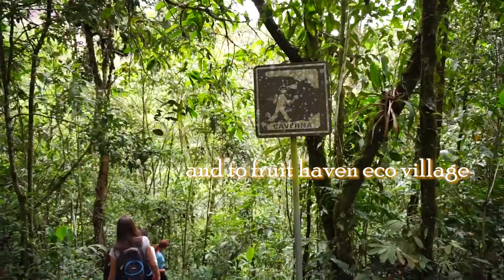Fruitarian Community Life💕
What life is like living in a fruitarian community in the Amazon rainforest